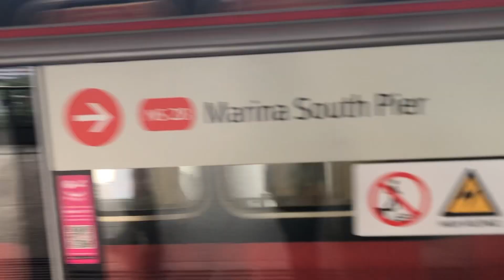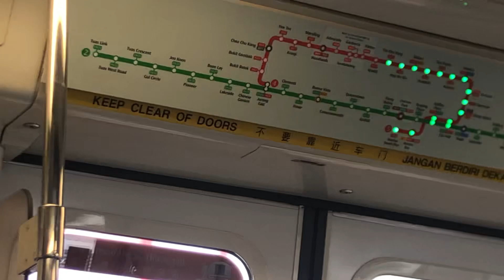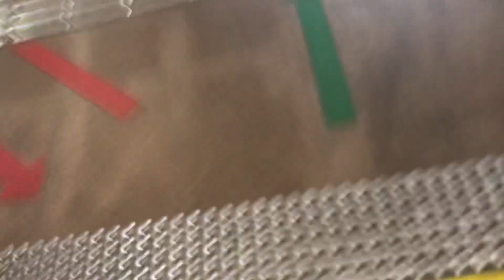MRTravels on the North South Line: C751B Trainset 351/352 from Yishun to Khatib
This video was taken on 12 April 2023, with my phone and tripod mounted on my backpack.

C751B 351/352 NSL TRN 435 PM